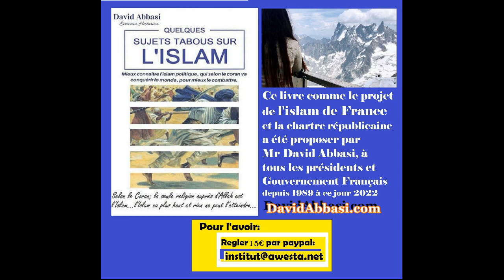Quelles que sujets tabous sur islam